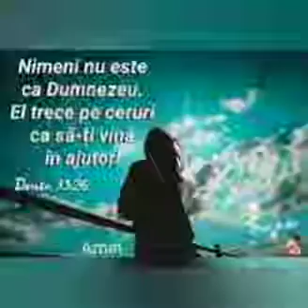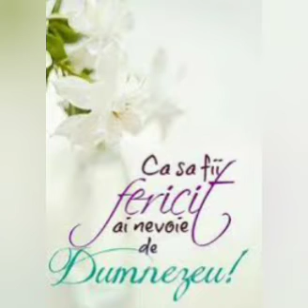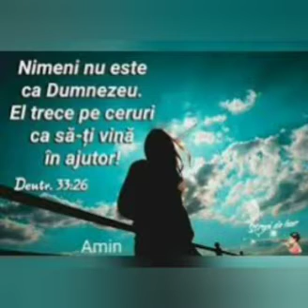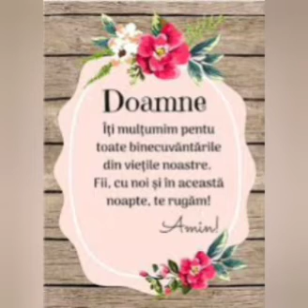El vine, El vine cu toții să-i cântăm